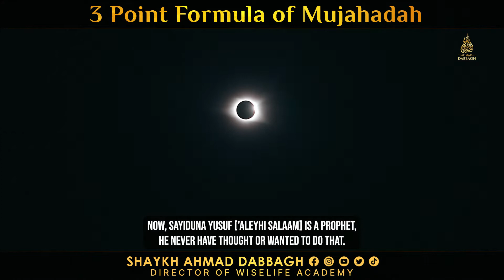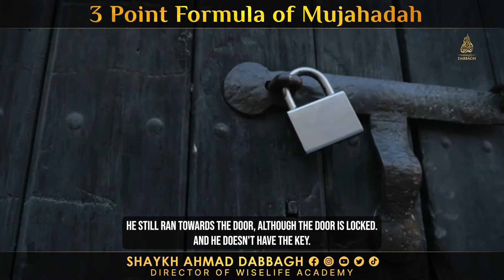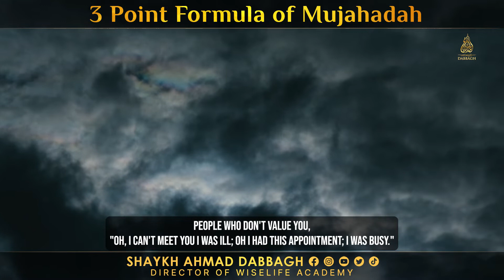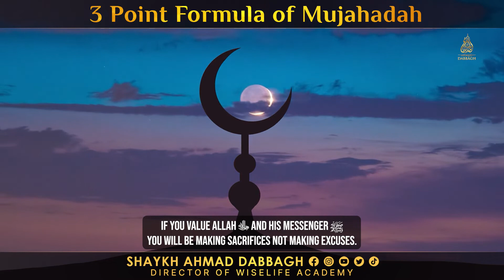3 Point Formula of Mujahidah ¦¦ Delivered by SHAYKH AHMAD DABBAGH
3 Point Formula of Mujahidah

Websites